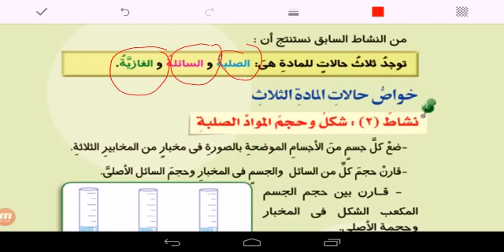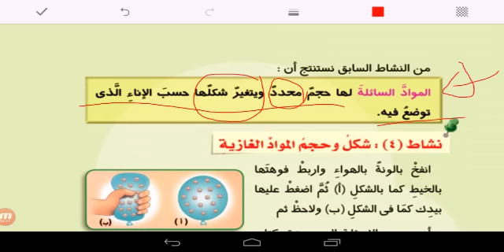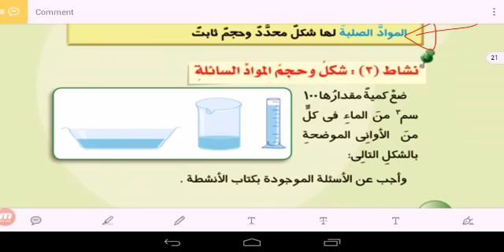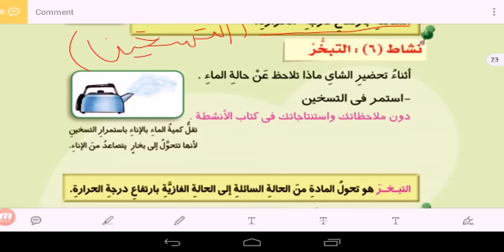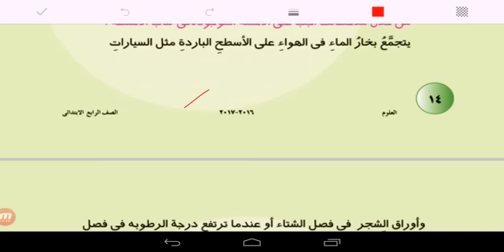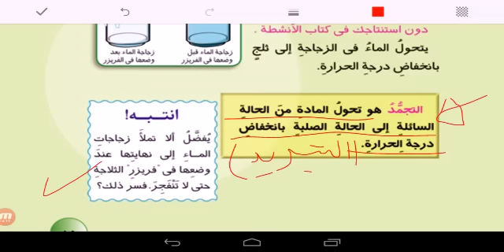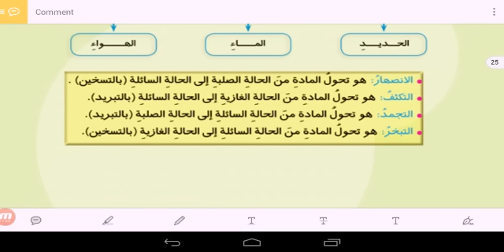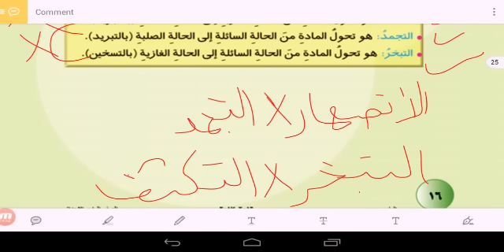علوم رابعة ابتدائى - حالات و تحولات المادة | مدرسة تيوب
ادوات القياس علوم رابعة ابتدائي -ترم اول - YouTube
العلوم - الصف الرابع الابتدائي - الترم الأول - نفهم
أقوى مذكرة علوم رابعة ابتدائى ترم أول | مناهل المعرفة
مذكرة النجم الساطع احمد حمدى علوم رابعة ابتدائى ترم اول - مدرس اون لاين
العلوم للصف الرابع الابتدائي ترم أول - أمل في بكرة الجديد
علوم رابعة ابتدائى الصف الرابع الابتدائى | فيسبوك - Facebook
العلوم للصف الرابع الابتدائي - سلاح التلميذ
مراجعة نهائية قبل الامتحان علوم رابعة ابتدائى ترم أول س و ج ...
العلوم رابعة ابتدائى ترم ثانى - منتدى الامتحان التعليمى